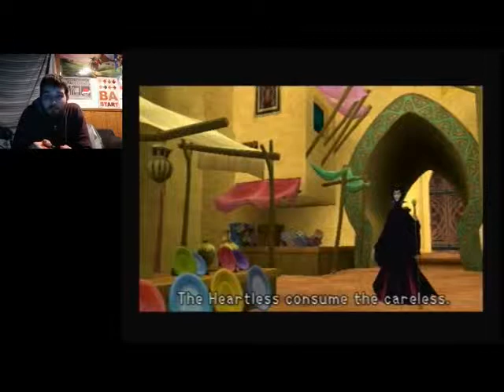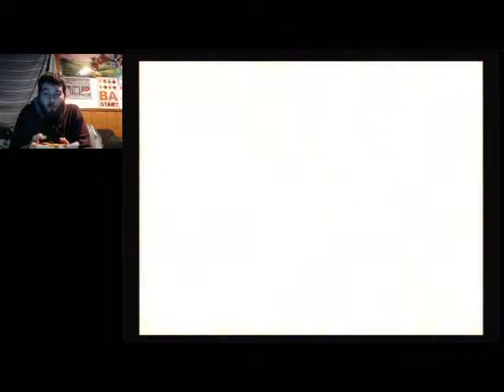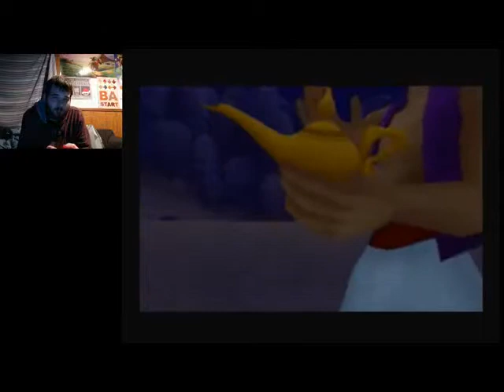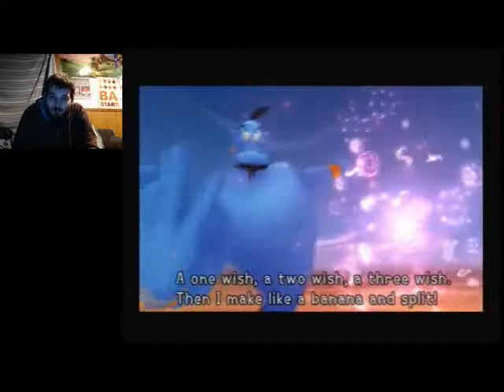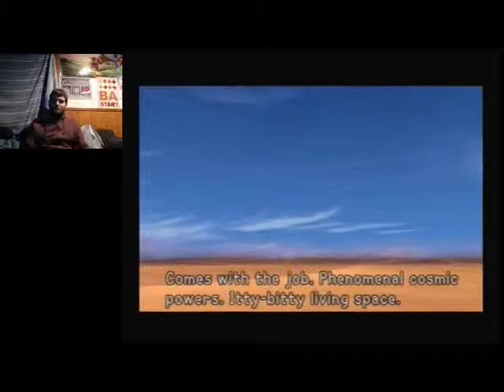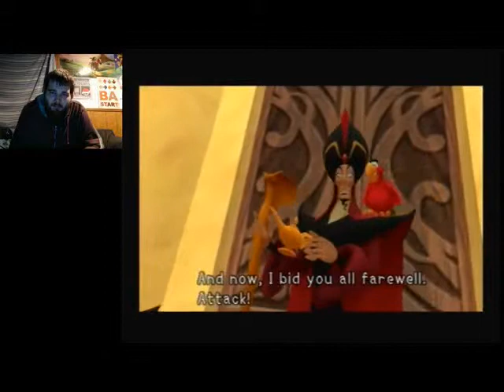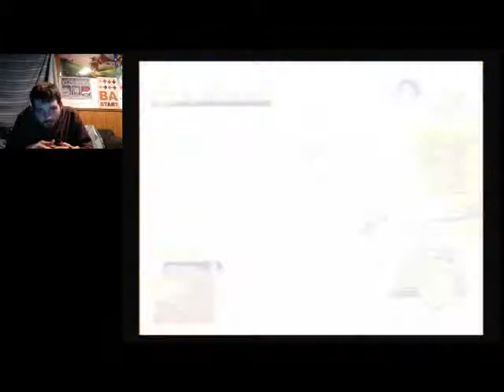Agrabah and Aladin | Let's Play Kingdom Hearts Expert Mode Part 10 (24KTV Day 235)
Day 235 of 365:
Today we get into Agrabah and face off against the cave of wonders while hunting down Prince Ali! 24Kevin